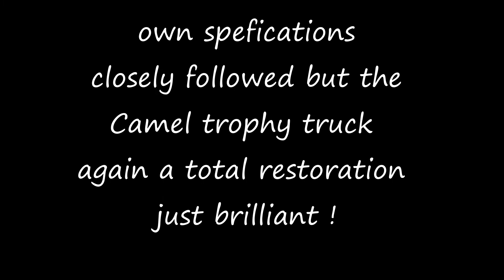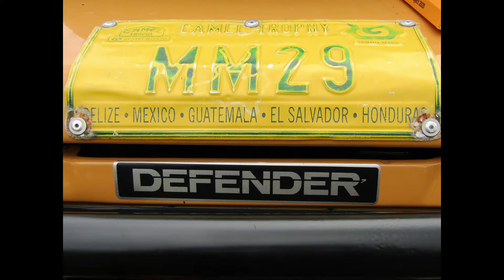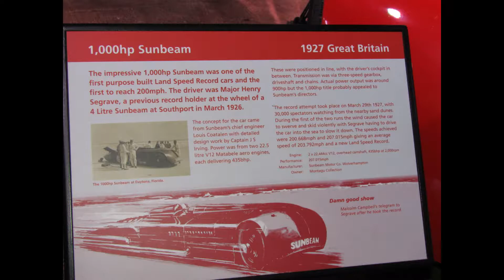Simply Land Rover's at Beaulieu with the Shire Land Rover club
A day trip to Beaulieu motor museum with the Shire Land Rover club.
For the Simply Land Rovers day.